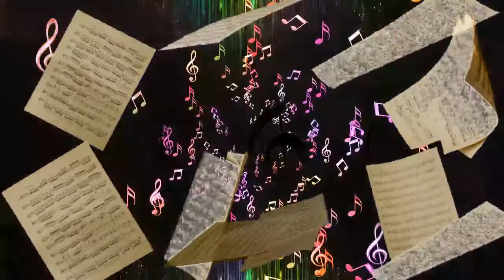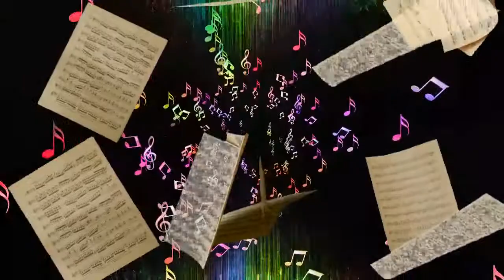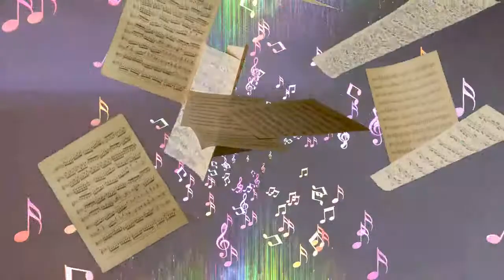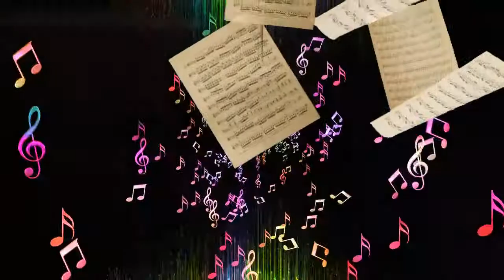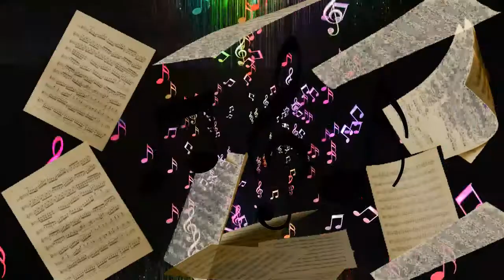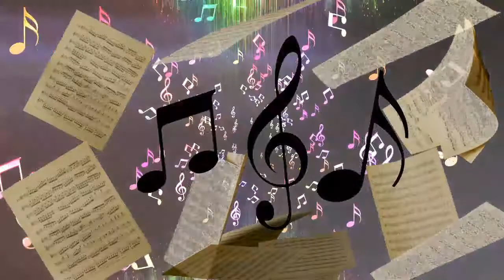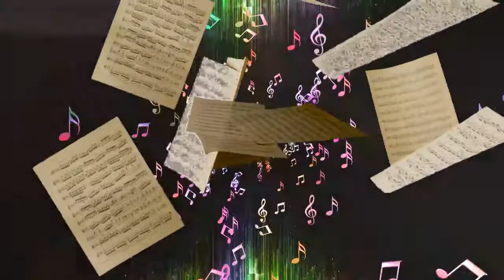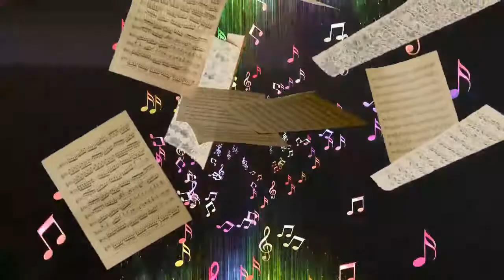🎵 MUSICA CLASICA 🎧🎻🎹 (Música LIBRE DE REGALÍAS Musica SIN COPYRIGHT Música SIN DERECHOS DE AUTOR)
👋¡¡Buenas Colegas!!
El video de hoy es un compilado de casi 1 hora de MÚSICA CLASICA, hermosas obras musicales de grandes compositores, como Mozart, Bach, Beethoven,...
Se pueden utilizar para estudiar, para trabajar, para leer, para descansar, o de fondo para lo que quieran.
Les recomendamos utilizar auriculares para poder apreciar en detalle cada instrumento.

00:00 - C Major Prelude - BACH
02:12 - Eine Kleine Nachtmusik - MOZART
08:04 - E Minor Prelude - CHOPIN
10:40 - Toccata In D Minor - BACH
13:46 - William Tell Overture - ROSSINI
25:37 - Messiah - HANDEL
29:25 - Les Toreadors From Carmen - BIZET
31:43 - Gymnopedie N° 1 - SATIE
34:58 - Morning Mood - GRIED
38:39 - Moonlight Sonata - BEETHOVEN
43:54 - Habanera - BIZET
46:00 - Symphony N° 5 - BEETHOVEN

Utilizamos musica sin copyright, si la necesitan pueden usarla!!!